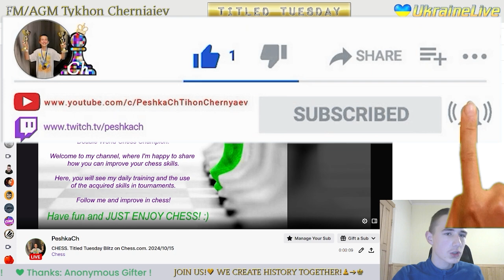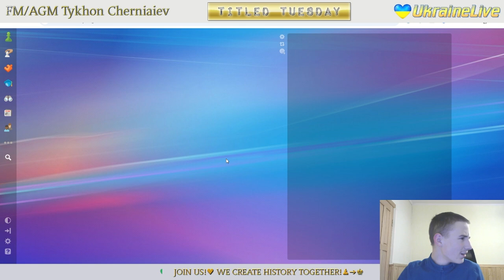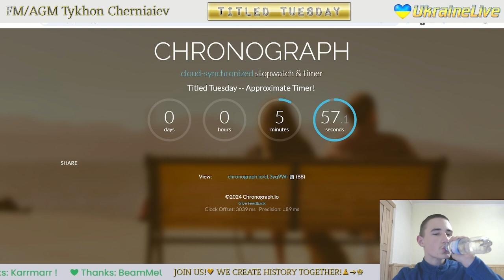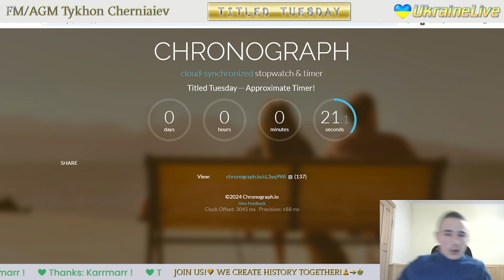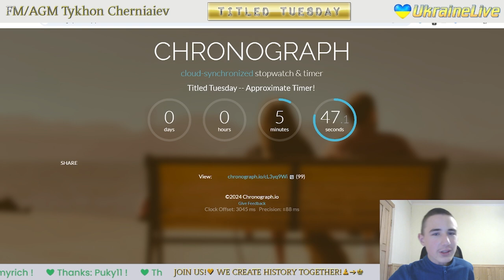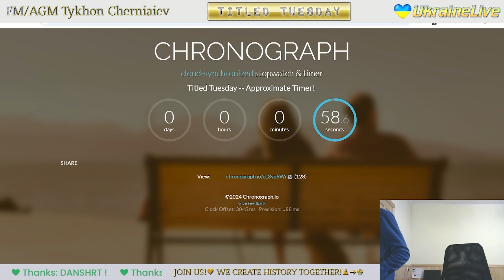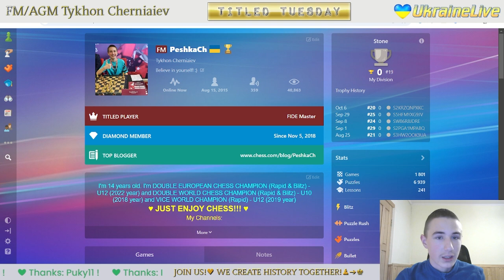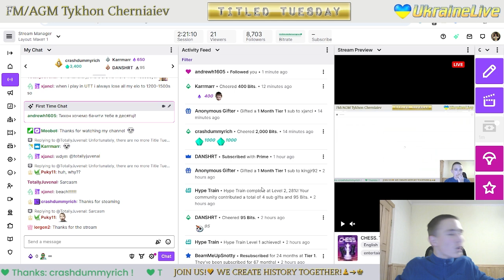CHESS. Titled Tuesday Blitz on Chess.com. 15/10/2023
The highlights of the stream:
     3:28 - FM PeshkaCh vs FM Orest_Vovk
   14:40 - FM Kristof_08 vs FM PeshkaCh
   25:28 - FM PeshkaCh vs NM Mihajlovskij
   35:42 - FM PeshkaCh vs WIM Nekoo04
   53:59 - FM AjedrezconPeter vs FM PeshkaCh
1:03:55 - FM Timerkhanov vs FM PeshkaCh
1:16:06 - FM PeshkaCh vs FM PolandHussars
1:27:36 - FM chessdragon7161 vs FM PeshkaCh
1:44:18 - FM PeshkaCh vs IM zmeeed67
1:54:28 - FM LeoLV10 vs FM PeshkaCh
2:06:10 - FM PeshkaCh vs IM manitodeplomo